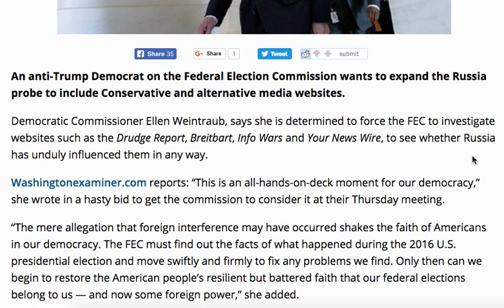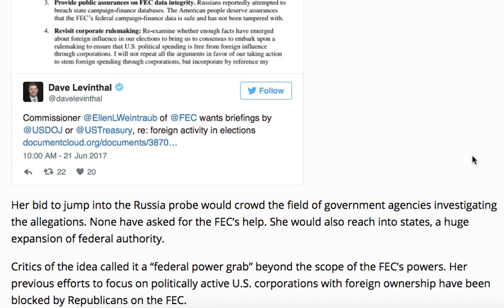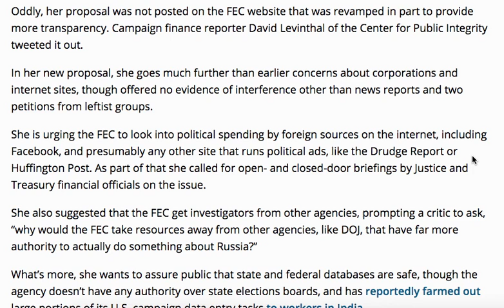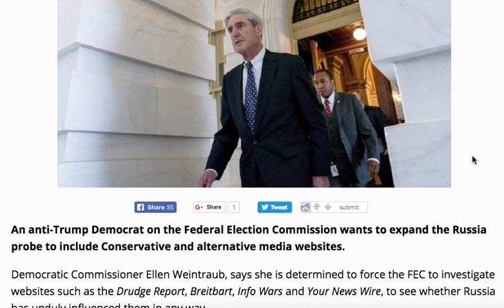FEC WANTS TO WIDEN RUSSIA PROBE TO ALTERNATIVE MEDIA OUTLETS!